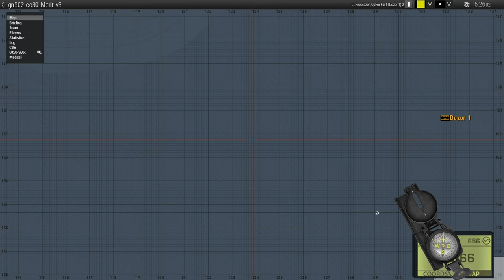Fullback - Arma 3 Bourbon Warfare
Arma 3 Bourbon Warfare - Fullback